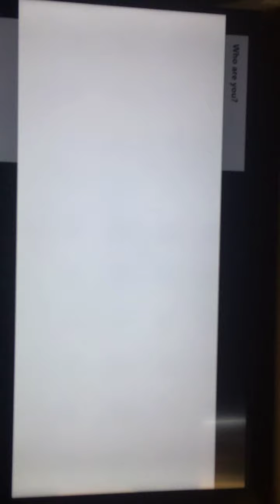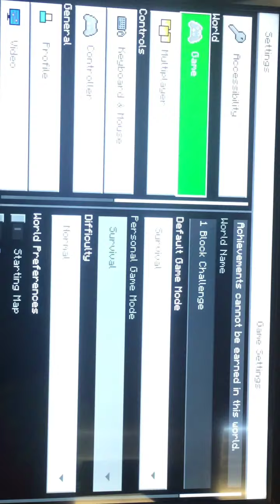MINECRAFT ONE BLOCK CHALLENGE part 4: WHERE’S THE TITLE?!?!?!